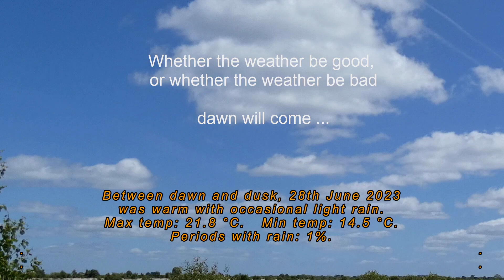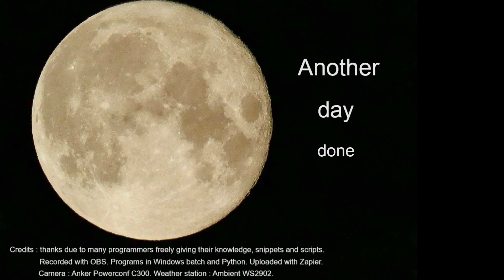28th June 2023 Wallasey weather timelapse.mp4